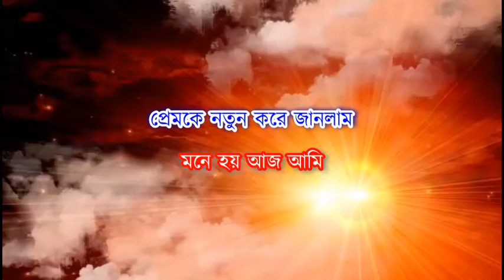Alo Ar Alo Diye Tomar Karaoke | Asha Bhosle | Swayamsiddha | Bengali Movie Song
Song : Alo Aar Alo Diye (Mone Hoy Aaj Ami)
Movie : Swayamsiddha
Artist : Asha Bhosle
Music Director : Nachiketa Ghosh
Lyricist : Shyamal Gupta